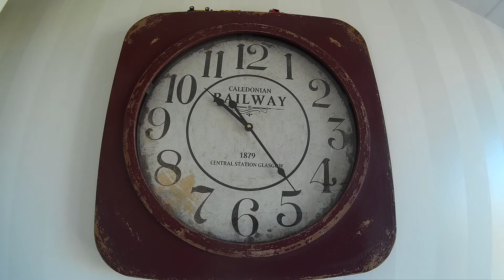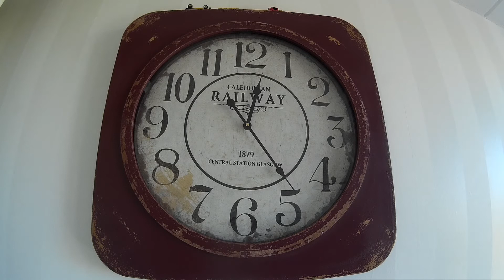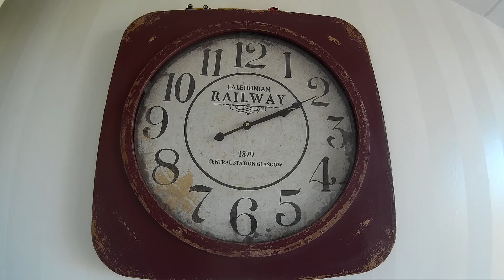Action cam placed on a clock | time lapse 9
i have record it from 08:10 to 15:00

michiel142391

Instagram from my friends:
rickvandijk298
altijd_macaronix